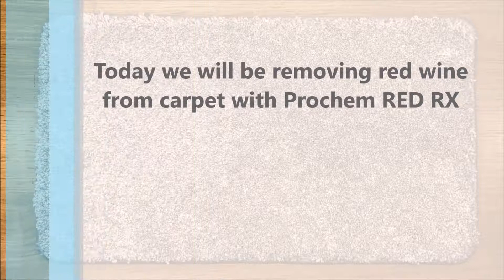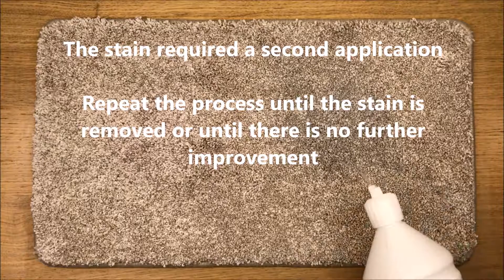How to remove red wine from carpet - Prochem Red RX demonstration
Prochem Red RX is for professional use to remove stains on carpets caused by red wine, fruit juice & fizzy drinks.

In this video, we show you how to remove both a fresh red wine stain as well as a red wine stain which has been left to dry into the carpet for a few days.

Red RX is an effective stain treatment from the Prochem brand of professional cleaning products.